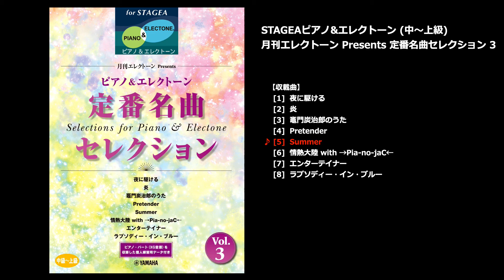Summer（ヤマハ エレクトーン曲集 公式）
■STAGEA ピアノ&エレクトーン 中～上級
　月刊エレクトーン Presents 定番名曲セレクション 3

月刊エレクトーンの「ピアノ&エレクトーン」スコアより、人気定番曲を集めたオムニバス曲集！